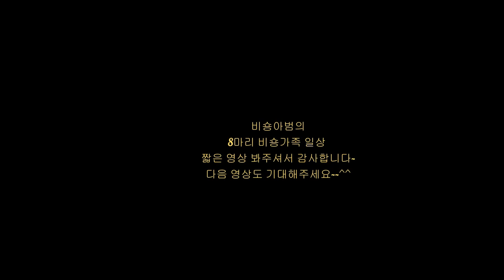잠자는 강아지 손가락 하나로 깨워보자ㅋㅋ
안녕하세요 8마리 비숑가족과 즐겁게 동거동락 하고 있는 비숑아범 입니다^^
비숑가족의 일상을 영상에 담아보았어요  많은 관심으로 보셨으면 좋겠네요^^
영상속 아이는 해솔이 입니다^^